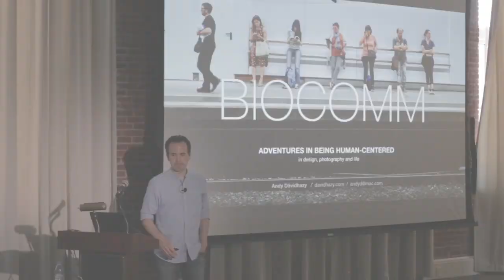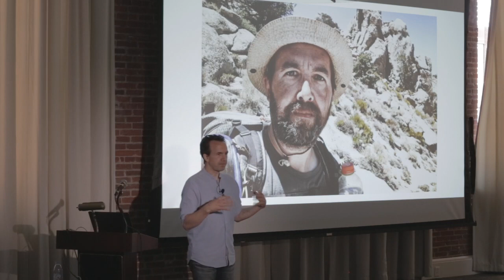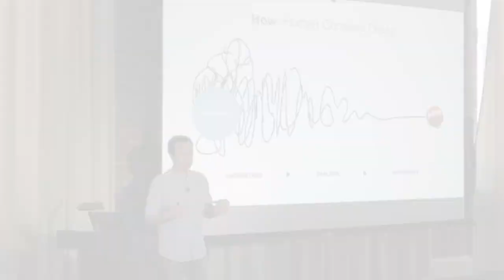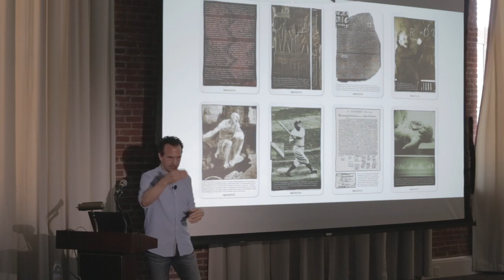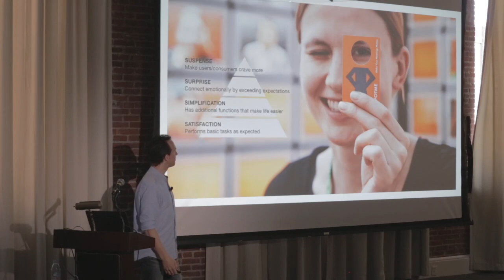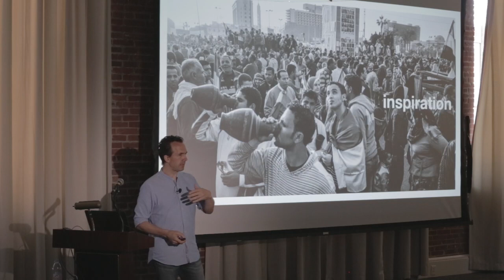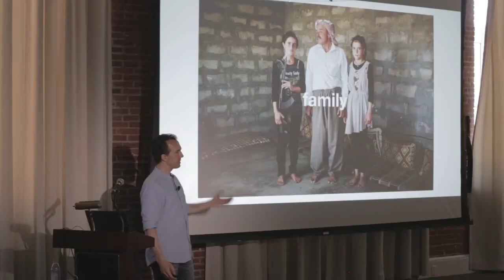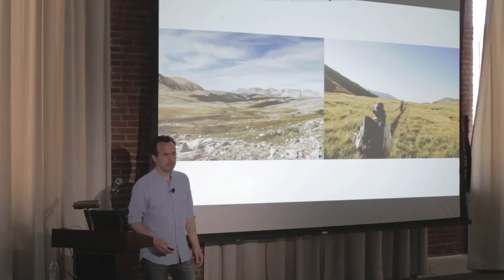Adventures In Being Human-Centered: in design, photography & life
A personal story about how my experiences and use of empathetic design thinking have impacted my work and life. Told in three acts about observation, transformation and inspiration (roughly 12, 14 and 20 minutes respectively). This was my keynote presentation at BioComm in June 2018 to an audience primarily of photographers and communication designers. The video is helpful, but not essential to the story, so just listening works too.